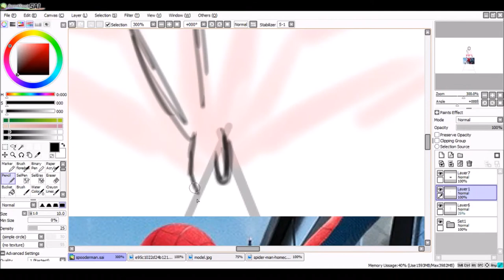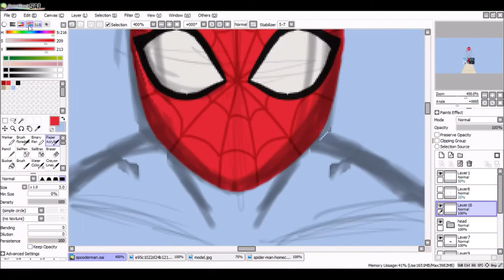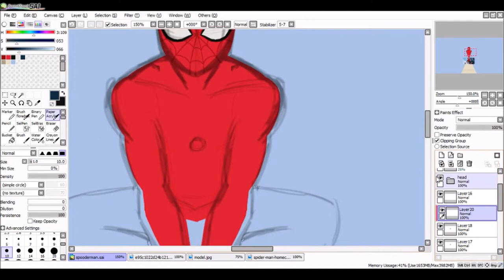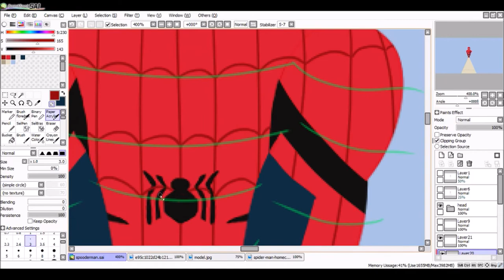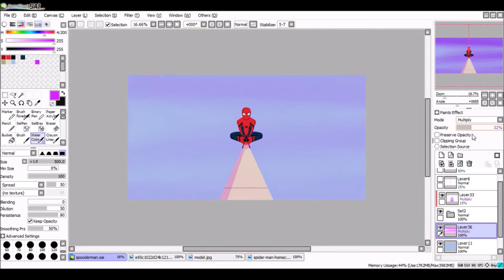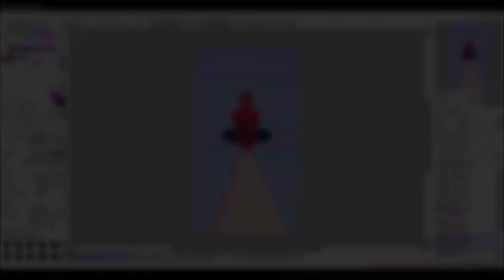Spider-Man: Homecoming - Speedpaint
My boi

Elapsed time - About 2hr 40min

Programs used - Paint Tool SAI, OBS, and Windows Movie Maker